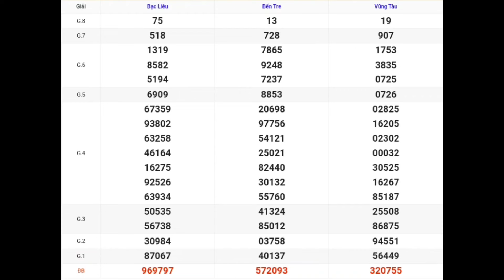XSMN | Quay Thử Kết Quả Xổ Số Miền Nam P10 Hôm Nay 12-03-2024 xs bến tre, vũng tàu, bạc liêu